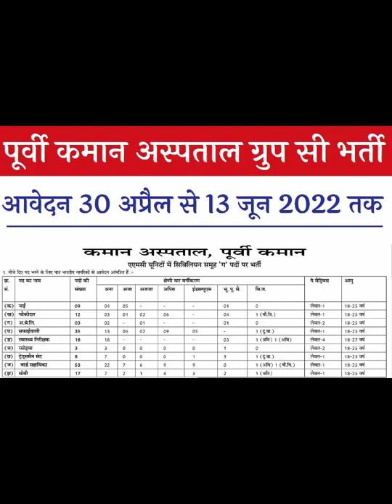Command Hospital Eastern Command Offline Apply 2022/Command Hospital Command From Apply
Hello Friends Mere YouTube Channel
es Video m Command Hospital Eastern Command Offline Apply